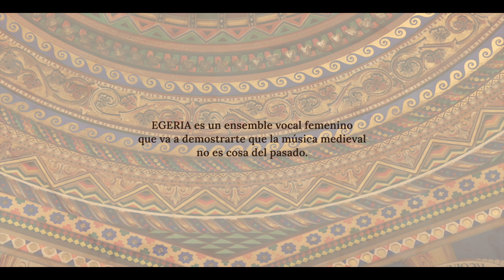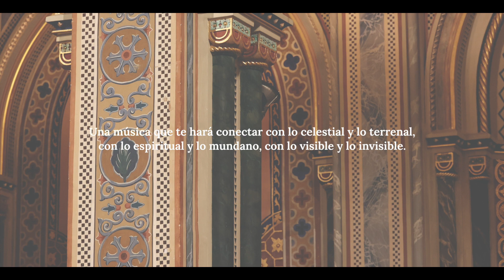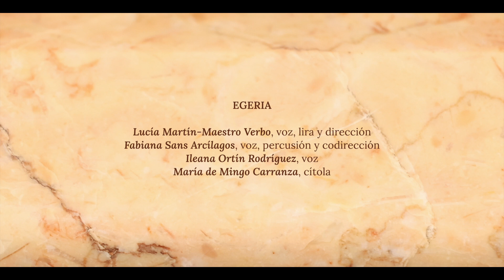Ad Loca Sancta (teaser)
Teaser del programa Ad Loca Sancta grabado en directo el día 9 de marzo de 2024 en el Centro Cultural de la Beneficencia en Valencia.

Intérpretes:
- Lucía Martín-Maestro Verbo, voz, percusión y dirección
- Fabiana Sans Arcílagos, voz, percusión y codirección
- Ileana Ortíz Rodriguez, voz
- María de Mingo Carranza, cítola

Grabación y edición: Clara Muñoz